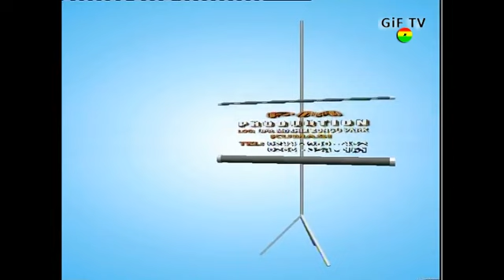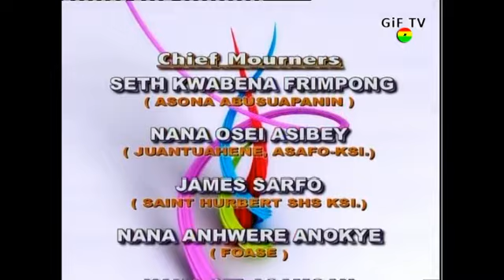Mr. Charles Oti buries mother(Obaapanin Opii)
Mr. Charles Oti buries mother(Obaapanin Apii) in Ghana